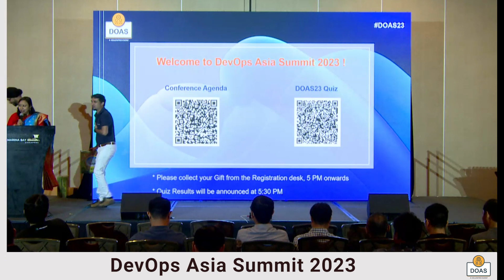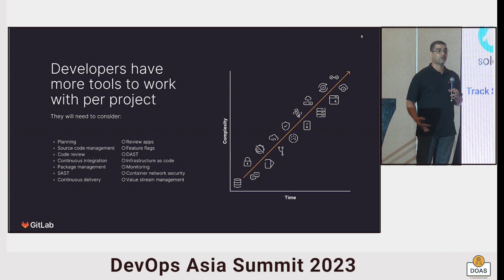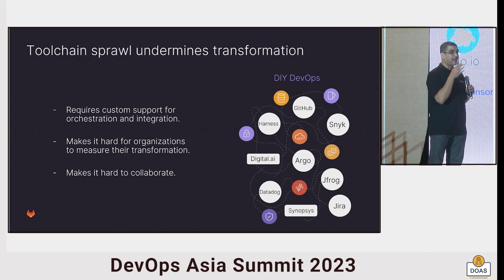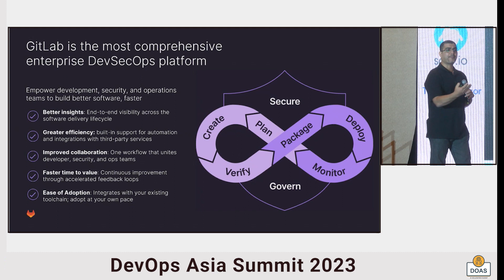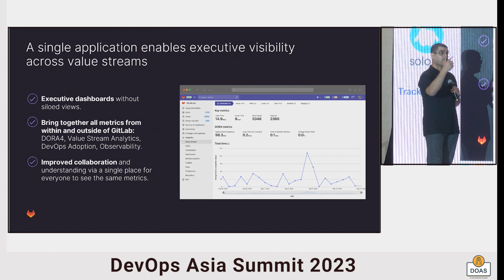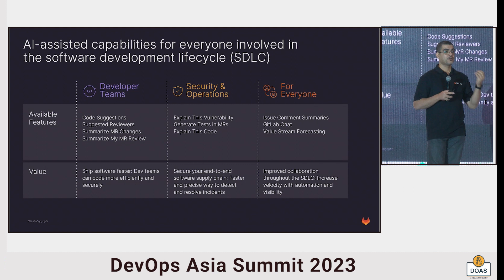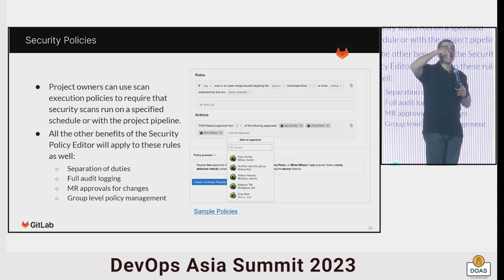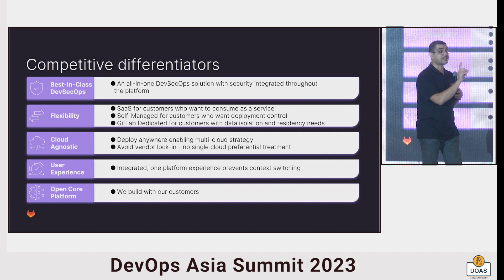Accelerate Digital Transformation with DevSecOps by Samer Akkoub